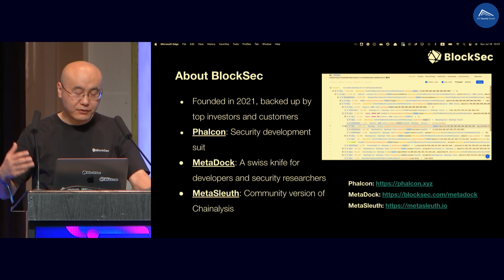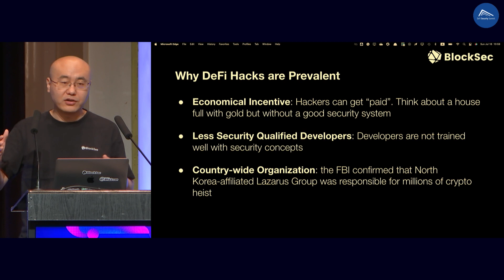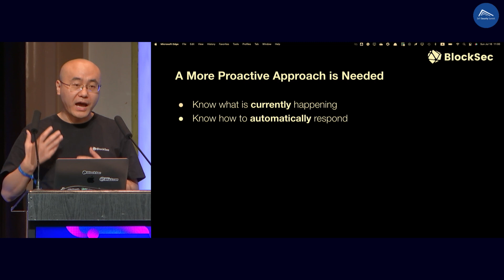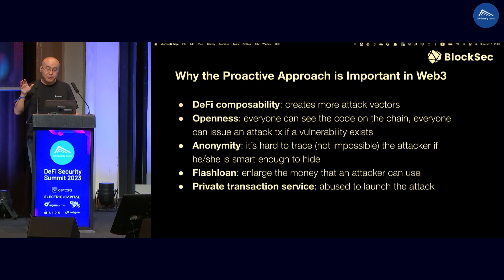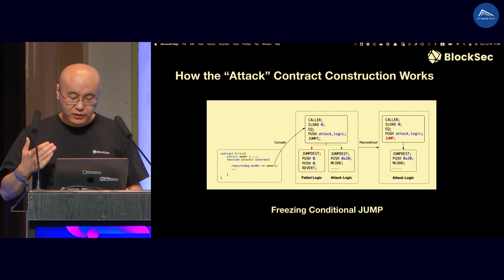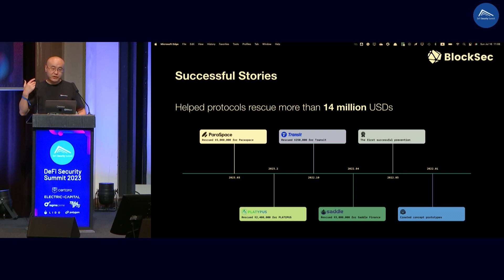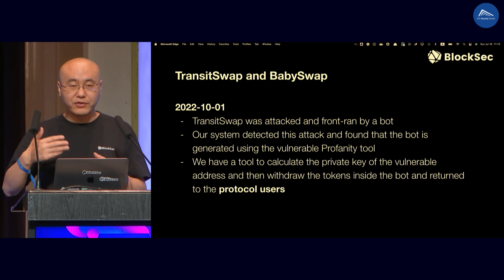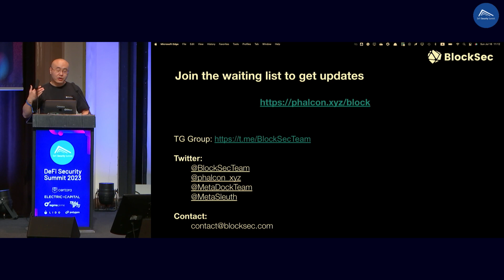Securing Web3 Through Proactive Threat Prevention - Yajin Andy Zhou, DeFi Security Summit 2023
Title: Securing Web3 Through Proactive Threat Prevention

Speaker: Yajin Andy Zhou, Professor of Zhejiang University, CEO of Blocksec

Description:
While crucial for DeFi security, code audits are often expensive and time-consuming. As security talent is limited, the top auditors suffer from low availability. This results in protocols going live without robust threat monitoring and attack prevention measures. To address this, a proactive security approach is essential.
Blocksec introduced Falcon Block in February 2022 as a proactive solution. It starts by monitoring transactions in the mempool and identifying potential failed attack attempts.
When it identifies an attack, Falcon determines the attack logic by extracting non-reverting code paths from the attacker’s smart contract bytecode. Then, Falcon creates a smart contract based on this logic. Finally, Falcon Block front-runs the potential attack with the smart contract it built using methods like flash bots or higher gas fees.
This proactive approach has helped protocols save over $14 million in assets. For instance, it successfully thwarted an attack attempt on ParaSpace in March 2023 that failed due to insufficient gas being sent by the attacker, rescuing 2906 ether in the process.

DeFi Security Summit 2023  - Session 13: Monitoring & Incident Response